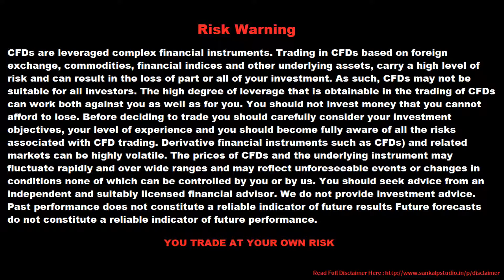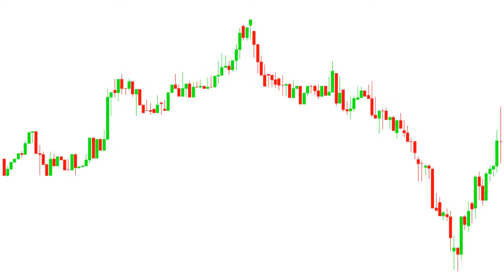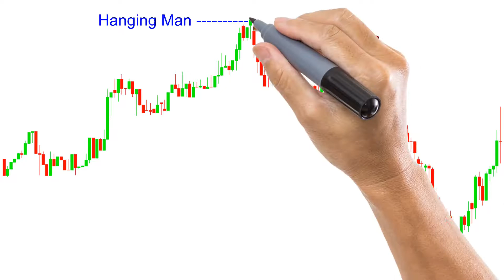Hanging Man Candlestick Pattern Chart - Candlestick Analysis Hindi Tutorials#2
The Hanging Man candlestick formation, as one could predict from the name, is viewed as a bearish sign. This pattern occurs mainly at the top of uptrends and can act as a warning of a potential reversal downward. It is important to emphasize that the Hanging Man pattern is a warning of potential price change, not a signal, in and of itself, to go short.

The Hanging Man formation, just like the Hammer, is created when the open, high, and close are roughly the same price. Also, there is a long lower shadow, which should be at least twice the length of the real body.

When the high and the open are the same, a bearish Hanging Man candlestick is formed and it is considered a stronger bearish sign than when the high and close are the same, forming a bullish Hanging Man (the bullish Hanging Man is still bearish, just less so because the day closed with gains).

After a long uptrend, the formation of a Hanging Man is bearish because prices hesitated by dropping significantly during the day. Granted, buyers came back into the stock, future, or currency and pushed price back near the open, but the fact that prices were able to fall significantly shows that bears are testing the resolve of the bulls. What happens on the next day after the Hanging Man pattern is what gives traders an idea as to whether or not prices will go higher or lower.